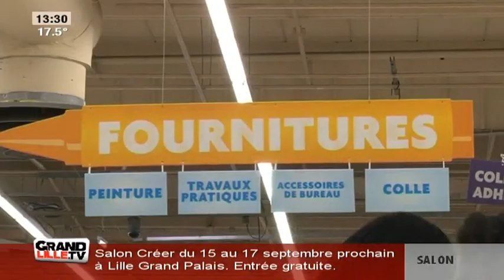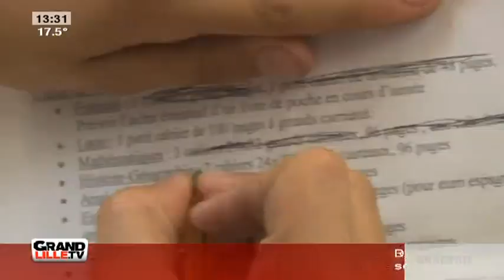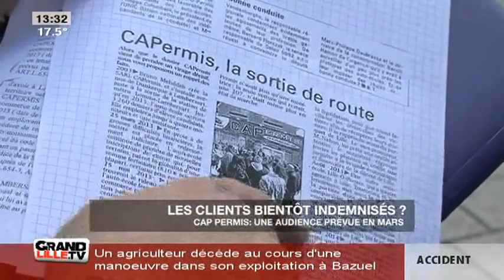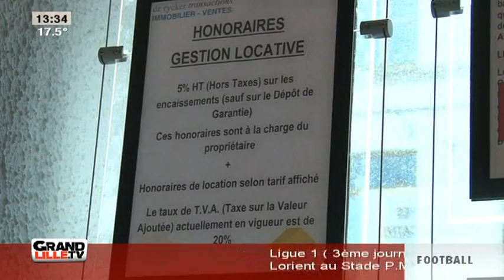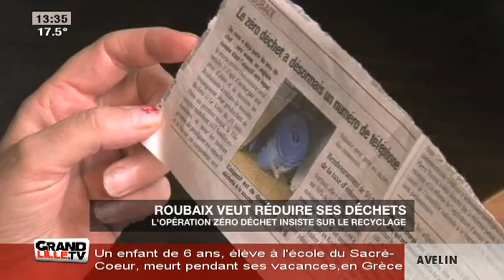Edition du 22/08/2014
Sites webs/blogs, copiez cette vidéo avec le bouton "Intégrer" !